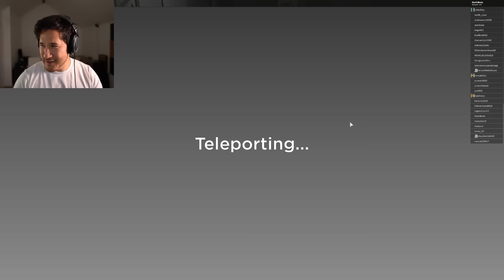how i got RICH in ROBLOX!!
Bob and Wade join me in Roblox and we discover that getting rich in this game completely ruins the entire experience...